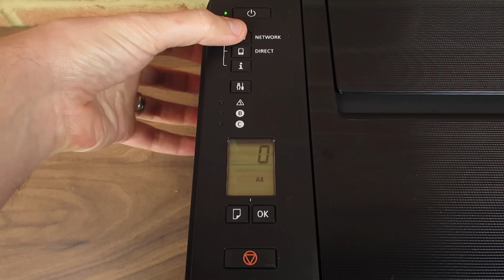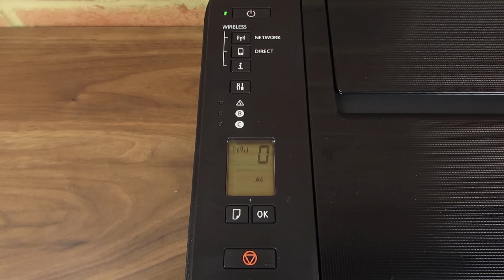Canon PIXMA TS3150 Wifi WPS Setup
How to connect the Canon TS3150 to your Wi-Fi using the WPS method.

The instructions are similar for the following machines:

TS3120, TS3122,  TS3130, TS3140, TS3151, TS3160, TS3170